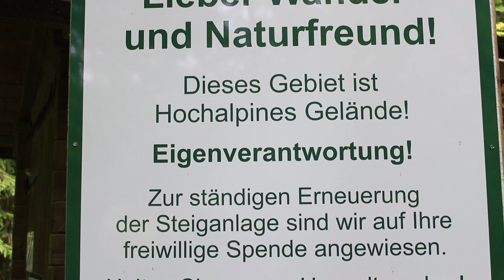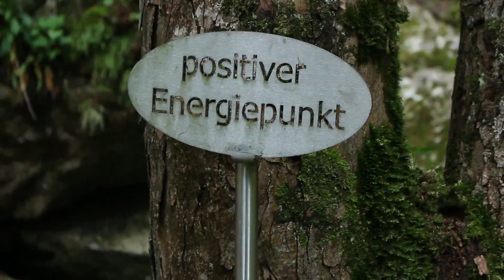Kesselfallklamm Tour 2019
Kesselfallkamm Tour  2019 By ismael'S World
FilmTeam Ismael & Claudius
Movie Cutter Ismael